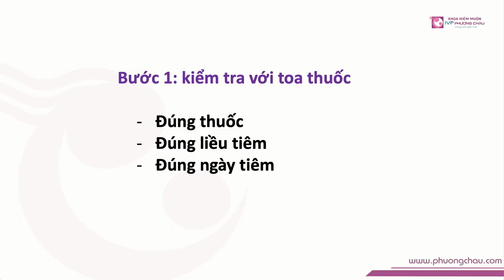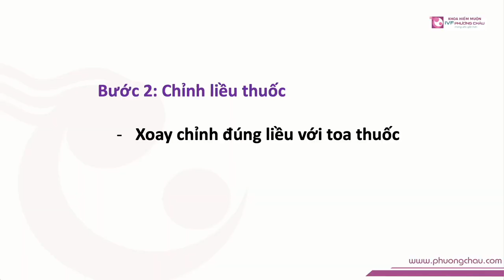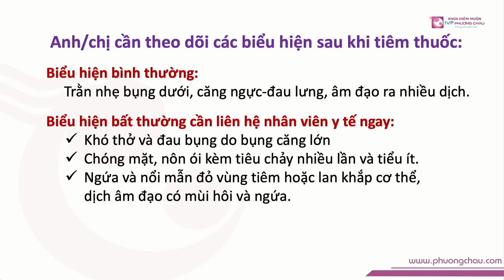Hướng dẫn tiêm thuốc Ovitrelle | IVF Phương Châu